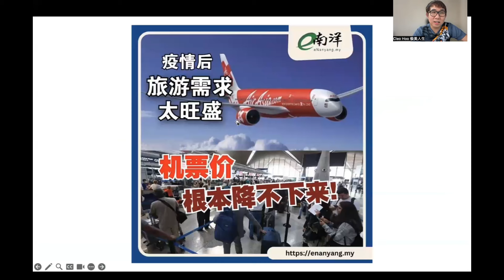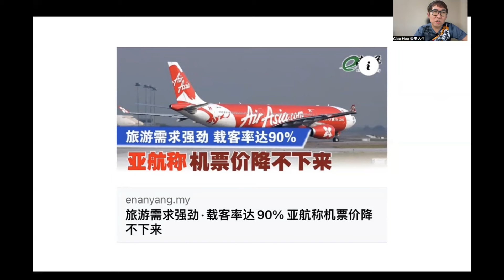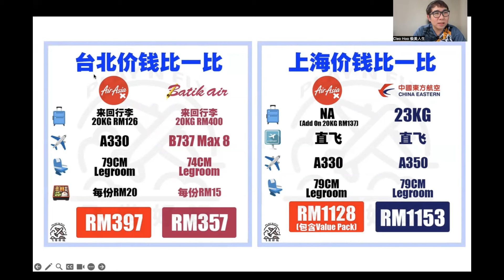【无限人生】第35期 亚航CEO表示机票难降价 因为上座率高达90%好过疫情之前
从亚航的数据看得出来，国人经济不差，不停的飞出国去旅游！